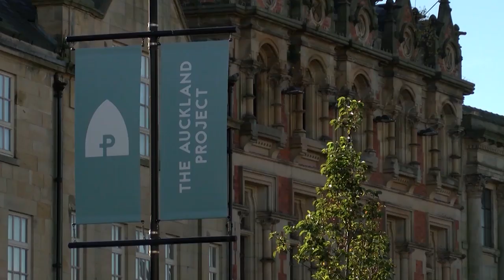The Auckland Project Celebrates Bob Olley's 80th Birthday!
The Auckland Project CELEBRATES Bob Olley's 80th birthday, with some of his best work on display... 🎊🎉